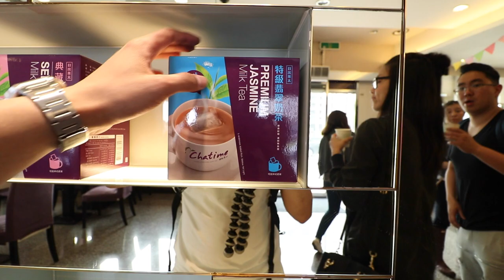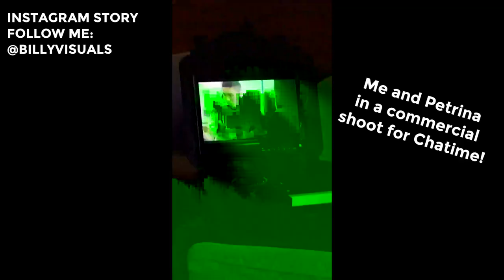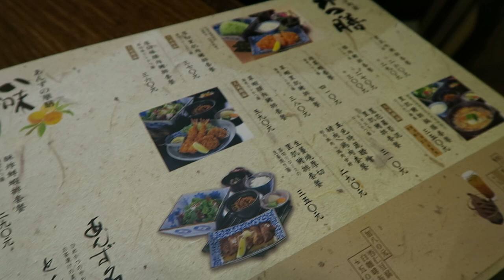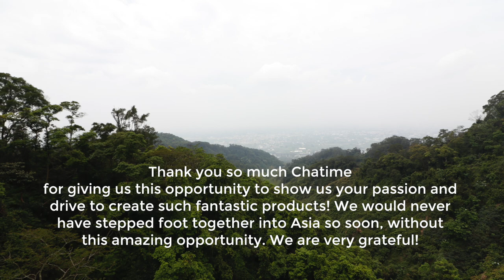Learning how Chatime makes Bubble boba tea in Taiwan! | BillyTravels Asia Day 3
Last tour day with Chatime. Their tour definitely gave us a really good insight on what they are passionate about. We had an awesome experience trying out all the top shelf tea samples they had to offer. I had so much of their tea, I had to run to the washroom.. 🏃 🏃 😂